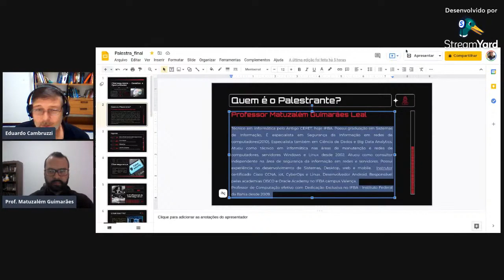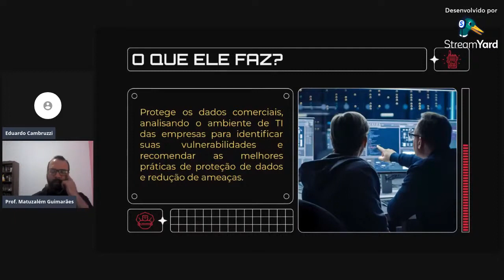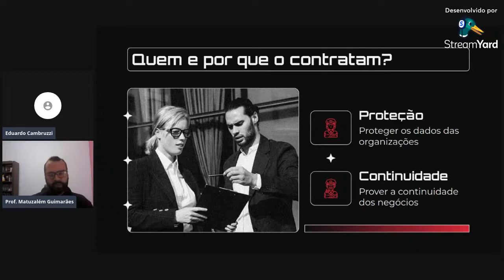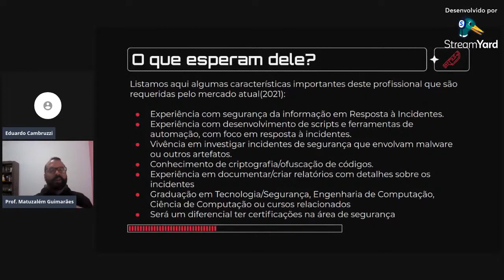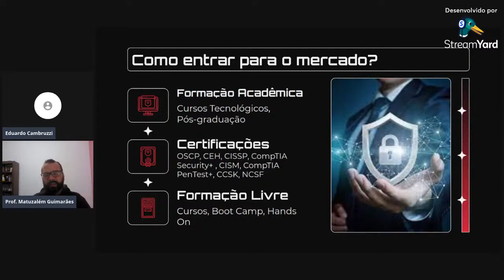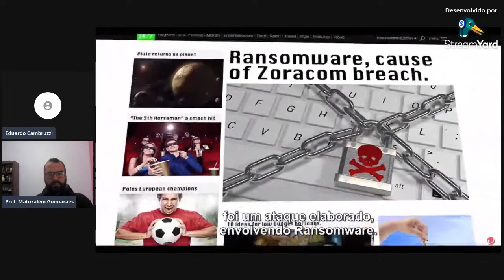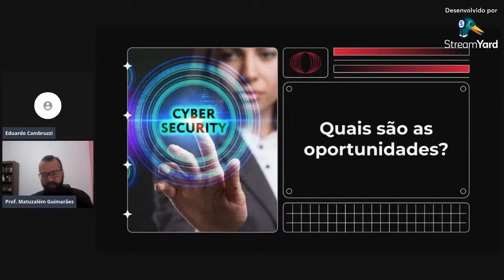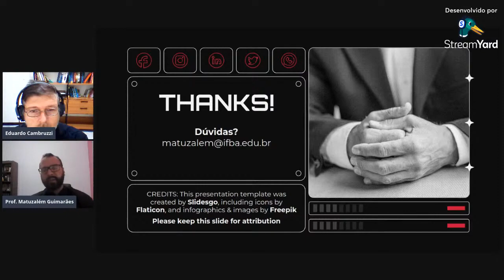Cibersegurança, Desafios e Oportunidades - Prof Matuzalém Guimarães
Nesta palestra vamos falar sobre a carreira do profissional de segurança da Informação, suas oportunidades e desafios.

Mini currículo do nosso palestrante:
Técnico em informática pelo Antigo CEFET, hoje IFBA. Possui graduação em Sistemas de Informação, É especialista em Segurança da Informação em redes de computadores(2010), Especialista também em Ciência de Dados e Big Data Analytics. Atuou como técnico em informática nas áreas de manutenção e redes de computadores, servidores Windows e Linux desde 2002. Atuou como consultor independente na área de segurança da informação em redes e servidores. Possui experiência no desenvolvimento de Sistemas, Desktop, web e mobile.  Instrutor certificado Cisco CCNA, iot, CyberOps e Linux. Desenvolvedor Android. Responsável pelas academias CISCO e Oracle Academy no IFBA campus Valença.
Professor de Computação efetivo com Dedicação Exclusiva no IFBA - Instituto Federal da Bahia desde 2009.